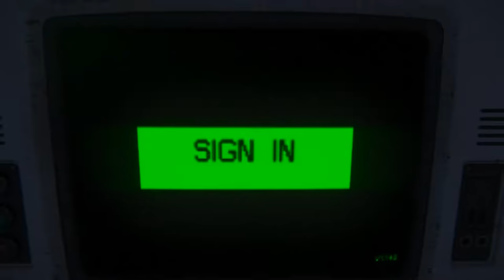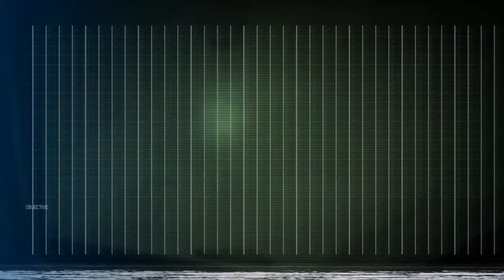Alien Isolation part 3 (Sunshine, Lollypops and rainbows)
Another episode of Isolation! Holy shit the build-up in this game is massive.